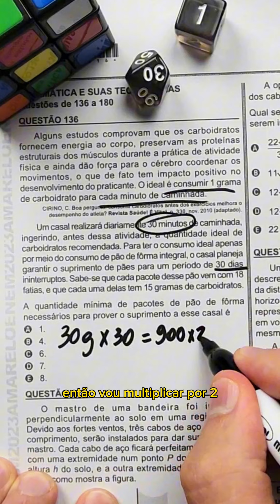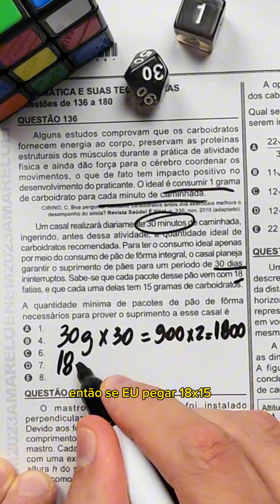Questão enem 2023 carboidrato